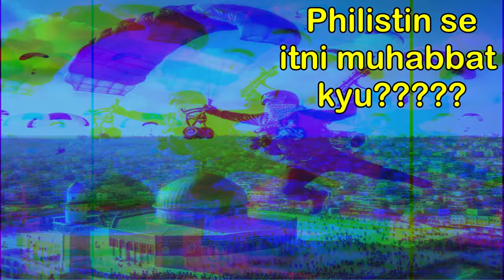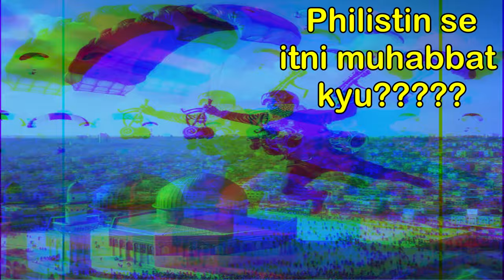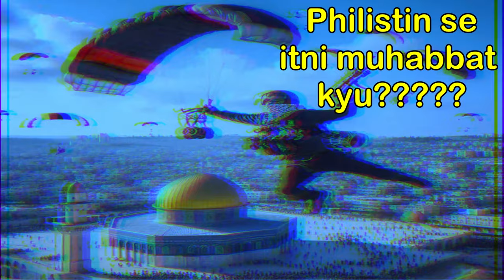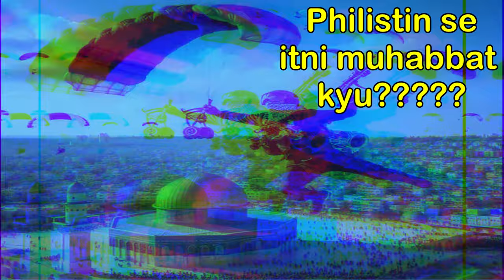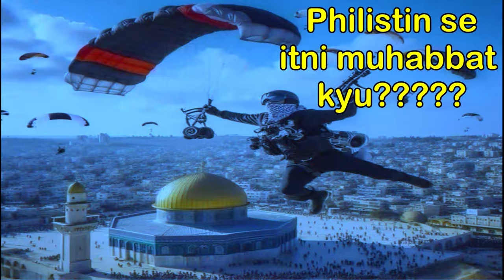Hum musalmano ko philistin se itni muhabbat kyu hai??